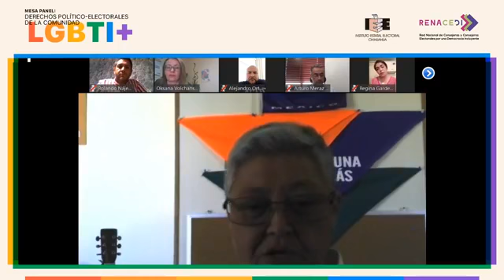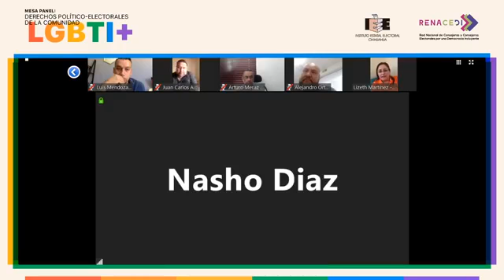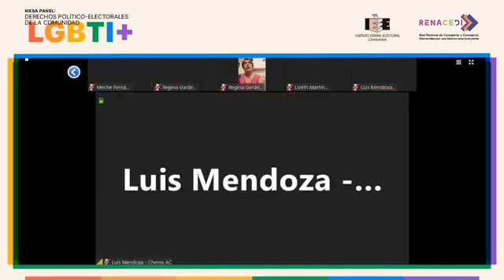🏳️‍🌈 Derechos político-electorales de la comunidad LGBTI+ // Mesa Panel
¿Dónde se encuentra actualmente la comunidad LGBTI+ chihuahuense en cuanto a derechos político-electorales?

¿Qué expectativas tiene la comunidad🏳️‍🌈 para las elecciones del 2021, qué espera de las y los candidatos y, finalmente, de las personas que resulten electas?

Únete a esta mesa panel donde conversaremos sobre los derechos político-electorales de la comunidad LGBTI+🏳️‍🌈

PANELISTAS:

🏳️‍🌈  Regina Gardea — Union y fuerza de mujeres trans chihuahuenses a.c.
🏳️‍🌈  Alejandro Ortega — Comité de la Diversidad Camargo
🏳️‍🌈  Nasho Díaz — Juárez sin discriminación
🏳️‍🌈  Liz Martínez — DHIA
🏳️‍🌈  Luis Mendoza — Cheros Ac
🏳️‍🌈  Juan Carlos Arciba — Comité de la Diversidad de Delicias
🏳️‍🌈  Meche Fernández — Movimiento Igualitario